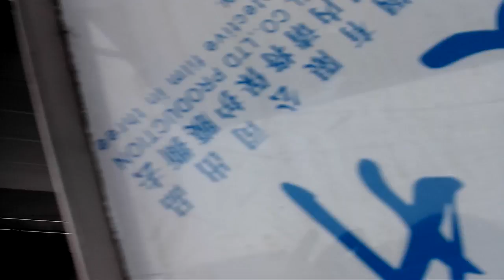high quality faster food trailer with white colors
Henan Wenxiang Import&Export Trading Co.,Ltd